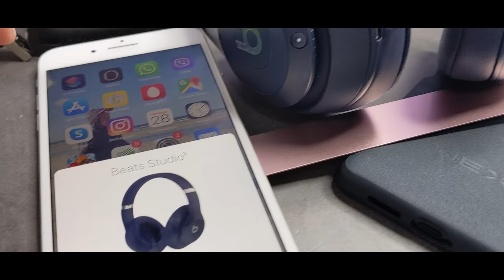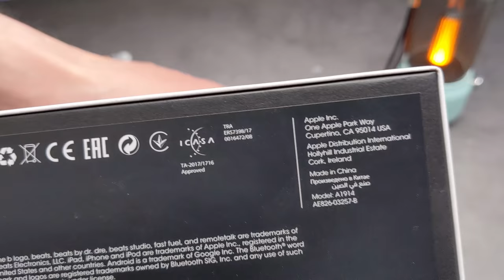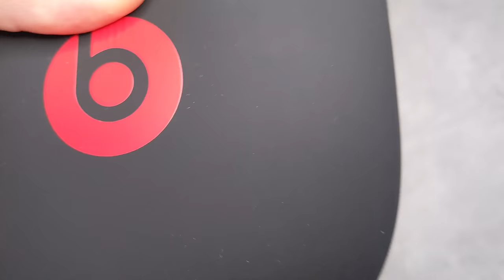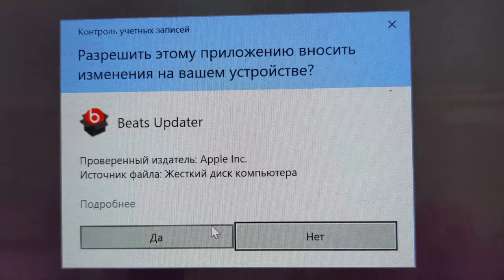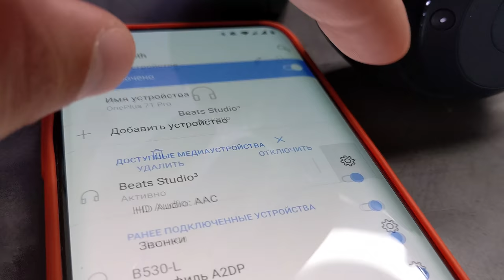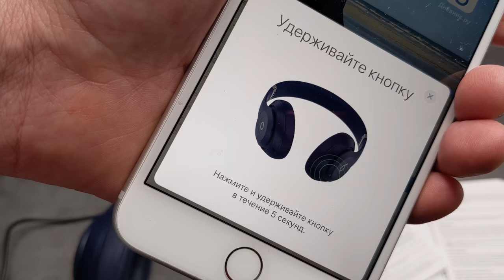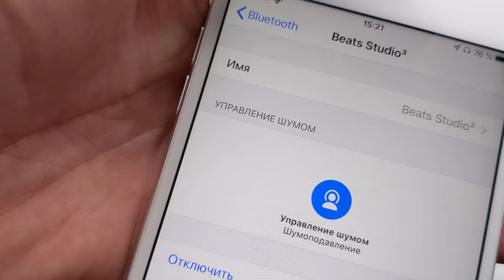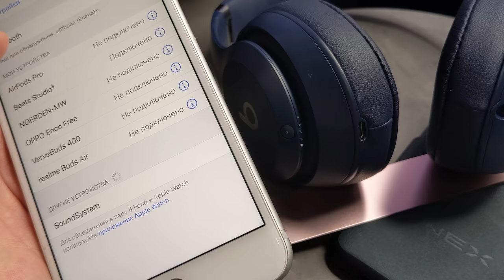149$ ЗА APPLE BEATS Studio 3 Wireless 🚀 ЧЕСТНЫЙ ОБЗОР ОРИГИНАЛА 🔥 БЕСПРОВОДНЫЕ НАКЛАДНЫЕ НАУШНИКИ